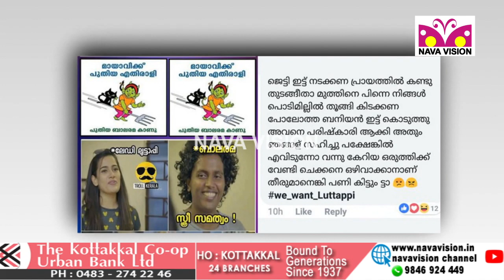ലുട്ടാപ്പിയെ ഒഴിവാക്കിയോ...? - ട്രോളന്മാർക്ക് മറുപടിയുമായി ബാലരമ - Luttappi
ലുട്ടാപ്പിയെ ഒഴിവാക്കിയോ...? ഡിങ്കിനി ലുട്ടാപ്പിയുടെ കാമുകിയോ...? ; ട്രോളന്മാർക്ക് മറുപടിയുമായി ബാലരമ.